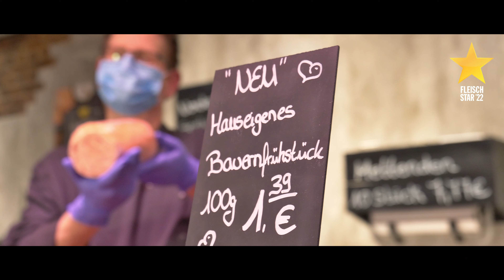E-Center Schroff Kleve | Fleischtheke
Nominiert für den Fleisch-Star 2022 in der Kategorie "über 3.500 qm"